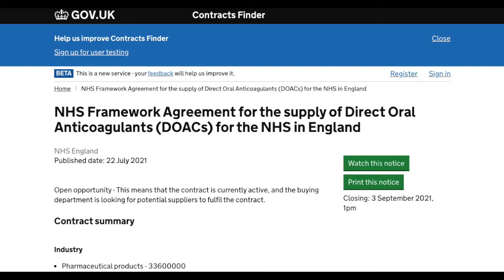uk to spend £3 billion on blood clot drugs